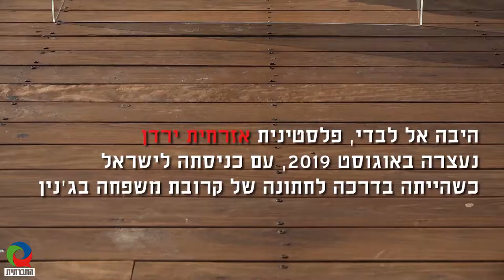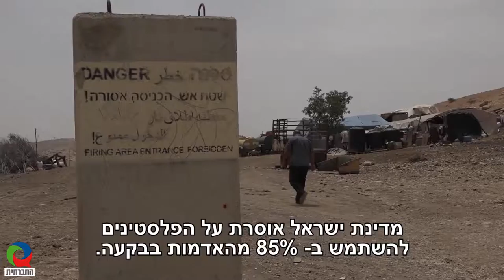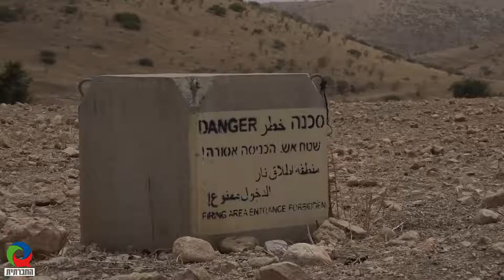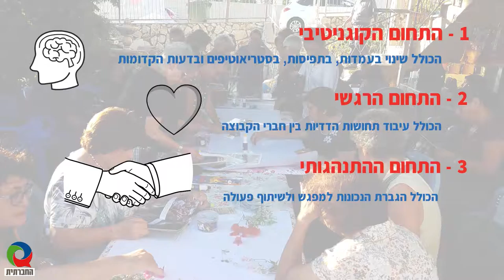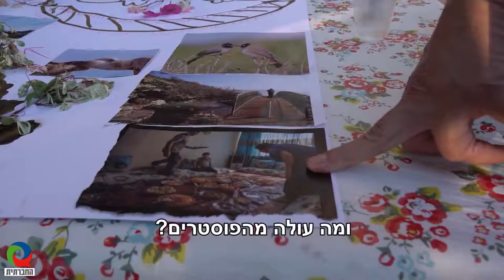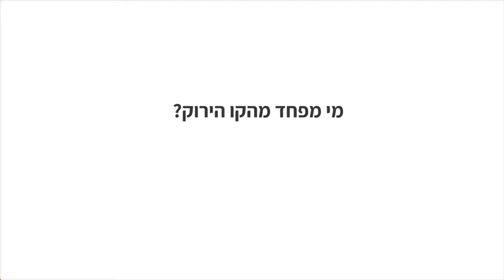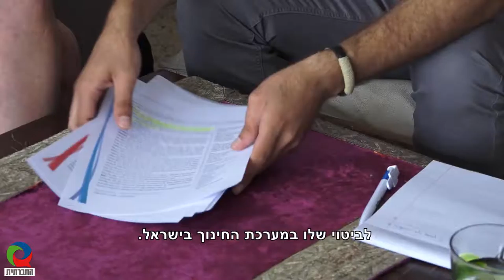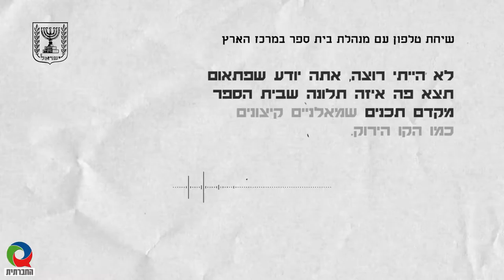מגזין 37: נובמבר 2019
מגזין המשודר בטלוויזיה בערוץ 98. השבוע במגזין: עצורה - מיצג נשים בנושא מעצרים מנהליים, פרובוקטורים בבקעה, האמנם? על פעילי זכויות אדם המלווים את הרועים הפלסטינים בבקעה, שותפות לתקווה - נ.ע.י.מ.ה על קבוצת נשים ערביות ויהודיות בגליל, ראיון עם יסמין ריצ'י-יהב סרבנית גיוס, והכתבה מי מפחד מהקו הירוק.